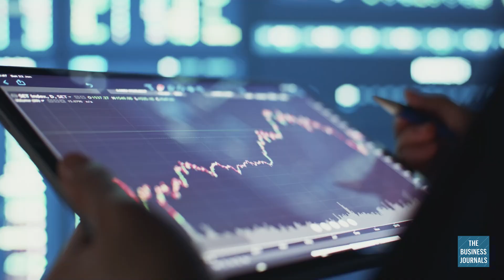Commercial real estate investors prepare for more buying, selling in 2025 | The Business Journals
Investors have more confidence moving forward on deals and are picking the sectors into which they want to deploy capital.